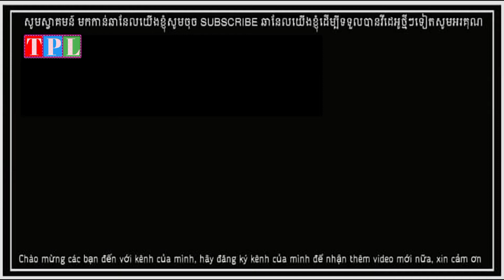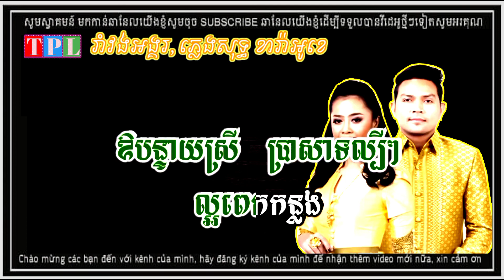Rom vong angkor karaoke - រាំវង់​អង្គរ​ ខារ៉ាអូខេ ខេមរៈ​សិរីមន្ត​ នឹង​ សុគន្ធ​កញ្ញា​